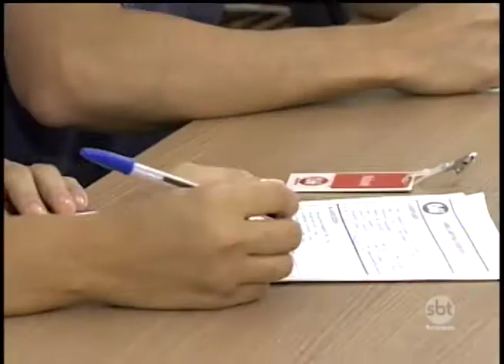Agronegócio apresenta resultados positivos na geração de empregos no interior paulista